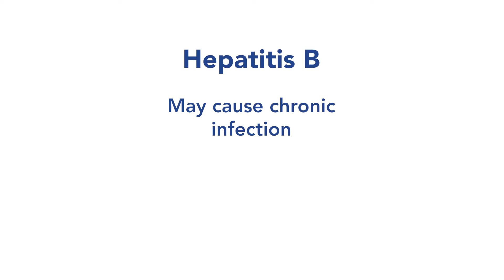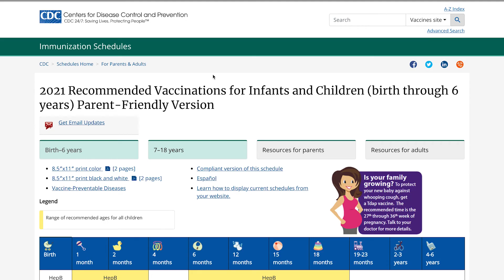Childhood Vaccinations: When and Why?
The American Academy of Pediatrics recommends a vaccine schedule that covers 14 different diseases for children. When should vaccines be administered and from which diseases do they protect your child? Press play to hear the answer from our Senior Director of Pediatrics.